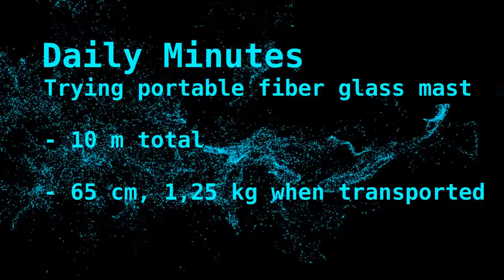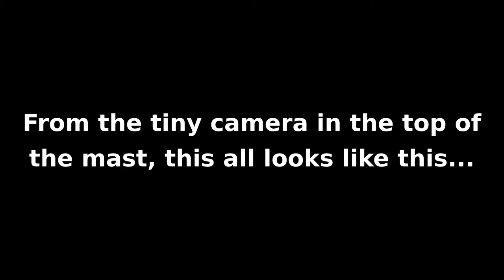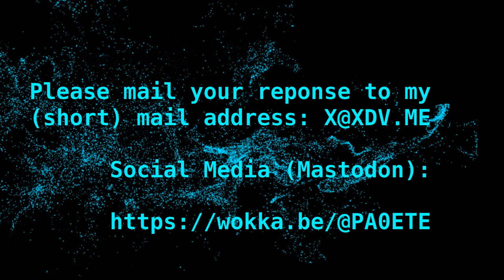Trying out a light weight and small 10m Fiber Glass Mast suitable for f.i. hiking